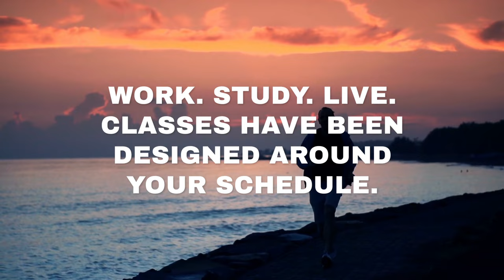Future MBA Students, this is for you.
The program is led by international faculty and industry experts.

Advance in your career doing business in local and global markets. Earn your Master of Business Administration at AUBH, co-created with California State University, Northridge (CSUN).

Work. Study. Live. Classes have been designed to fit around your schedule.

Let nothing stop you. Start your next chapter now.

BHD 6,000 introductory tuition for the two-year program for the founding class. The deadline to apply is January 5, 2023.